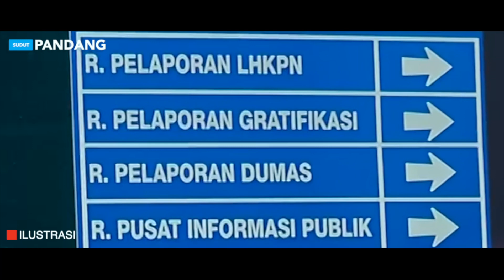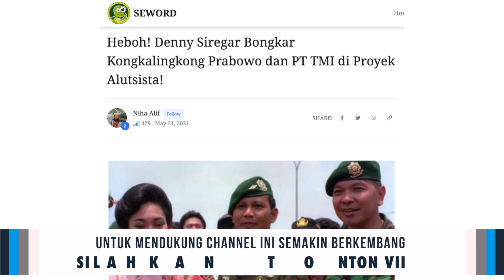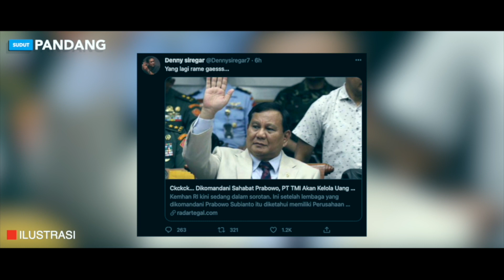PANIK NGGAKK💥 LEWAT MENSOS RISMA, "TERUNGKAP" ORANG DIBALIK KEJANGGALAN BANSOS❗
Menteri Sosial Tri Rismaharini mengklaim sudah mengetahui sejumlah pihak di pemerintahan daerah yang terlibat praktik penyaluran bantuan sosial (bansos) yang tidak layak. Untuk mengungkap para pemain itu kepada masyarakat Risma mengaku masih perlu cukup bukti. Saat ini ia menyebut telah meminta bantuan dari Kejaksaan Agung (Kejagung) untuk memeriksa laporan temuan bansos tak layak yang diterima sejumlah warga.

Risma mengatakan ”Saya sebutkan, saya tahu sebetulnya siapa who is who-nya, cuma kan saya belum bisa buka. Nanti kalau sudah dibuka bahwa memang terjadi kerugian negara, maka kita akan umumkan”.

Mantan Wali Kota Surabaya mengaku sudah sering menerima laporan bansos beras tidak layak. Ia juga mengklaim telah mencopot beberapa pendamping yang ketahuan 'nakal'. Namun apabila melibatkan pemerintah daerah, ia meminta bantuan dari Kejagung. Menurut Risma saat ini Kejagung tengah memeriksa salah satu daerah terkait laporan temuan bansos tak layak pangan. Ia tak menyebutkan daerah mana yang sedang diperiksa.

Lebih lanjut, Risma sekaligus memastikan bahwa sejak Januari 2021 pemerintah tidak memberikan bansos pandemi Covid-19 dalam bentuk barang. Bantuan sosial sejak Januari lalu hanya dalam bentuk uang. Ia pun mengaku tak tahu menahu apabila masih ada daerah yang memberikan bansos dalam bentuk sembako.

Pernyataan itu ia sampaikan sekaligus merespons laporan warga penerima PKH di Kabupaten Bekasi, Jawa Barat yang baru-baru ini mengeluhkan bantuan beras yang diterima tidak layak konsumsi. Bahkan disebutkan beberapa pendamping menarik biaya pada warga. Jadi kita tidak tahu barang dari mana, karena uang langsung kita transfer ke penerima manfaat. Kita juga tidak tahu itu barang dari mana.

Dilansir dari Kontan.co.id. Menteri Sosial Tri Rismaharini menyatakan, terdapat sejumlah temuan dari pemeriksaan oleh BPK, BPKP dan KPK terkait bantuan sosial pada tahun 2020. Temuan BPKP menyebut, terdapat 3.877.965 data NIK penerima bansos yang tidak valid. Kemudian terdapat 41.985 duplikasi data keluarga penerima manfaat (KPM) dengan nama dan NIK yang sama